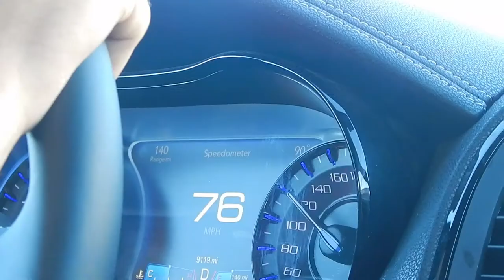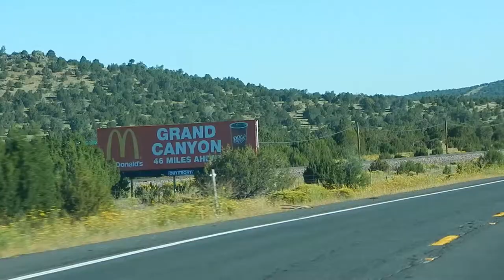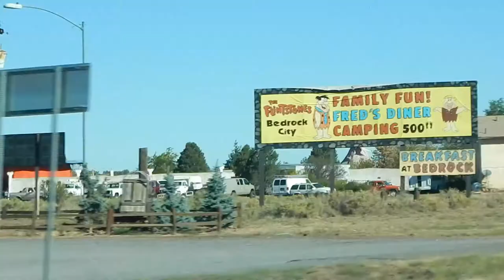Amerikaland 4. rész - Grand Canyon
Ebben a videóban folytattuk amerikai körutunkat, és autóval indultunk el Los Angelesből, hogy megnézzük a Grand Canyont. Az út során megpihentünk Kingman községben, ahol az autóban aludtunk, majd másnap végre eljutottunk a kanyonba.

Zene a videóban:

1. Dont Feed My Horse no copyright western swing no copyright country music
2. Apache 01 Five Spirits
3. Pinkzebra Larger Than Life